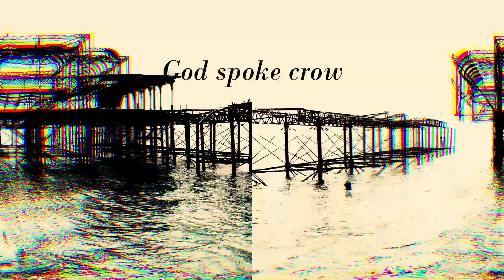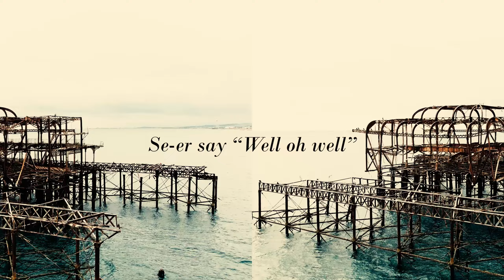Hey Colossus - The Eyeball Dance (Official Video)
From the new album 'Dances/Curses' available on 2LP/2CD/DL. Out Nov 6th 2020 on Wrong Speed Records (Euro) & Learning Curve Records (US).

Edited by Andy Gibson
Filmed by Steve Malpass